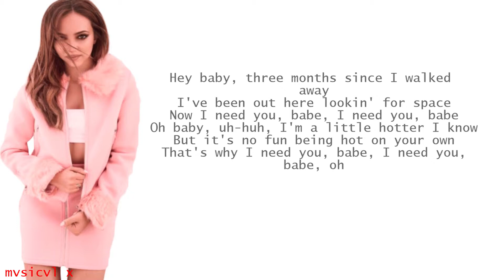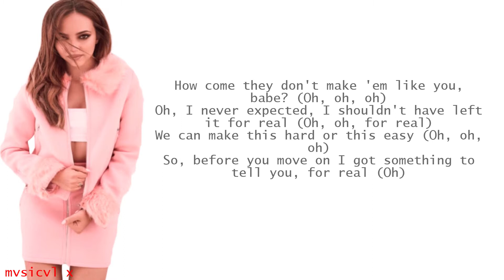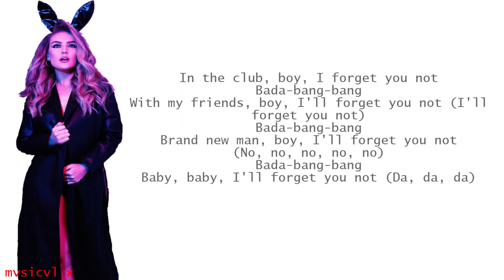Little Mix - Forget You Not [Lyrics + Audio]